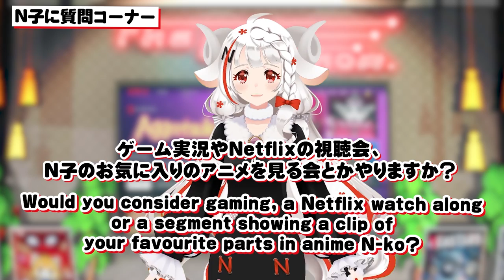Perfect Bedtime Anime | The N-ko Show | Netflix Anime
N-ko lists the perfect anime to catch before catching some Zs. Plus: N-ko's pre-bedtime habits and answers to fan questions.

『はたらく細胞』 ©清水茜／講談社・アニプレックス・davidproduction
『夏目友人帳』 ©緑川ゆき・白泉社／「夏目友人帳」製作委員会